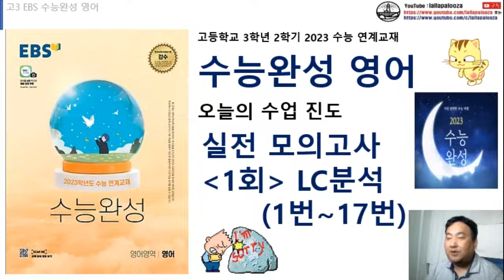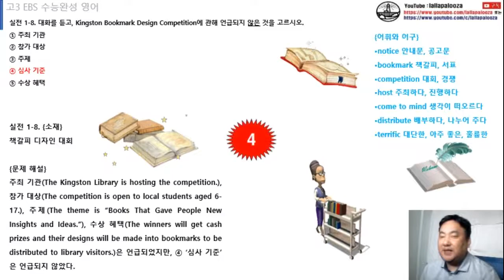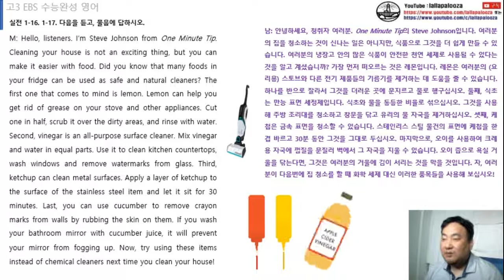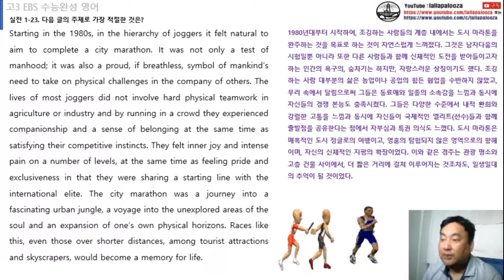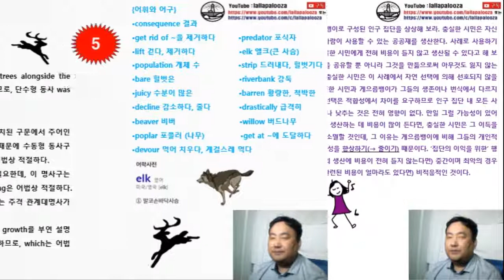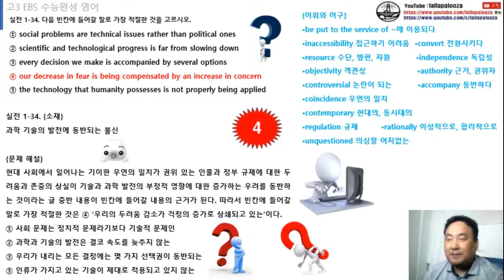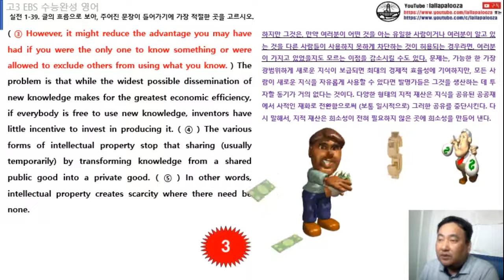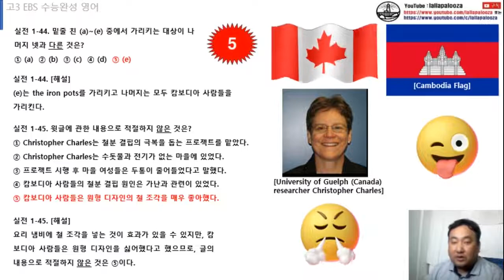수능완성 영어 실전편 (통파일) 1회 수업 동영상 (2023 수능대비)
수능완성 영어 실전편 (통파일) 1회 수업 동영상 (2023 수능대비)입니다. 구독! 좋아요! 해 주실거죠?^^